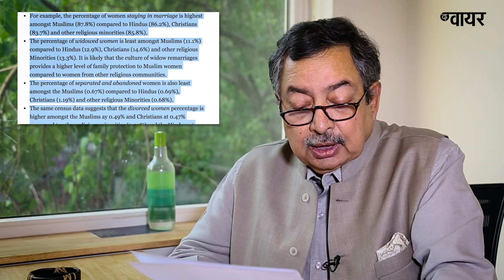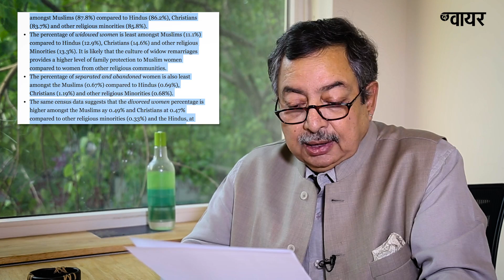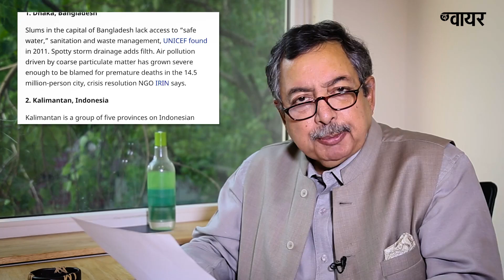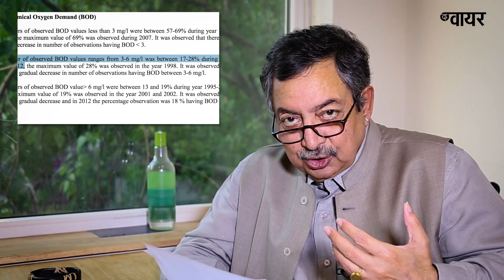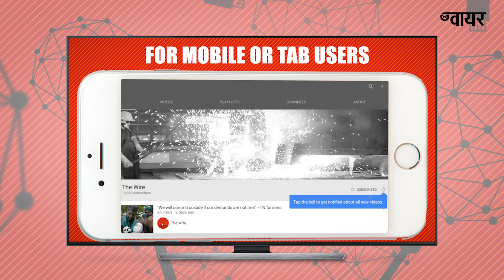Jan Gan Man Ki Baat Episode 40: No Country for Abandoned Women and The Not-So-Swachh Bharat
जन गण मन की बात, एपिसोड 40: परित्यक्त महिलाएं और स्वच्छ भारत
जन गण मन की बात की 40वीं कड़ी में विनोद दुआ देश में पतियों द्वारा छोड़ दी गई महिलाओं और प्रदूषण पर किए गए एक वैश्विक सर्वे पर चर्चा कर रहे हैं.